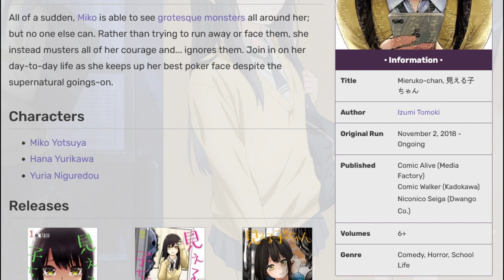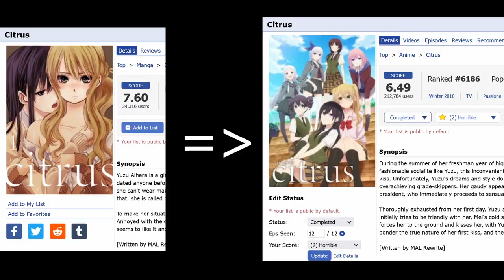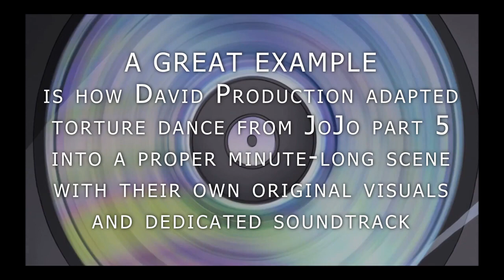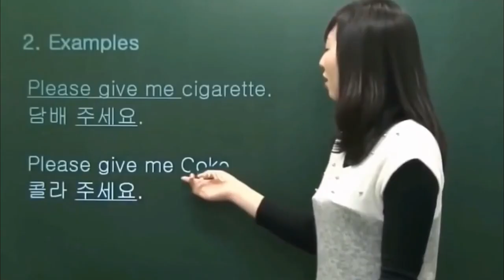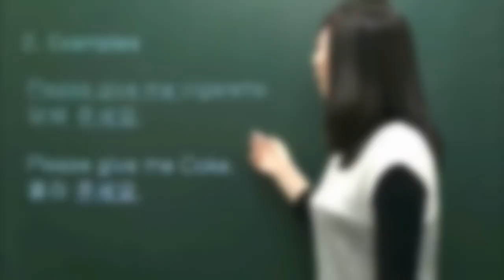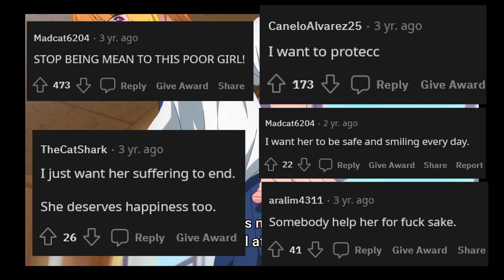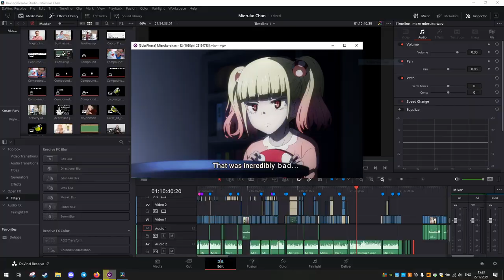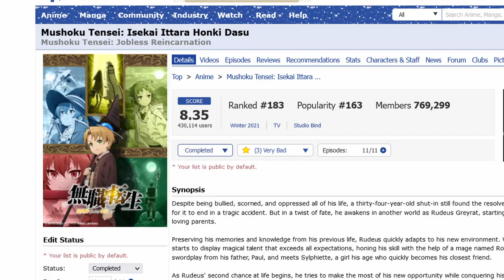Mieruko chan's anime adaptation is super creepy, but in the wrong way anime critique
To watch Beautiful girls short video, then stay with this channel.

Never miss on any short video of girls ..., Beautiful girl Tiktok,

you can see this channels any korean tiktok video, beautiful girl tiktok video, cute girl short video, korean girl...